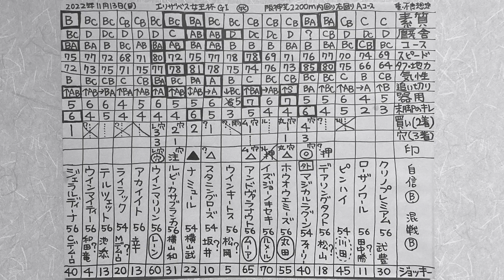時には間違いもありますがエリザベス女王杯2022穴馬予想。全頭の特徴。競馬マニア向けの分析。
エリザベス女王杯2022穴馬予想。全頭の特徴。競馬マニア向けの分析。参考。考察。レース展開。コース適性。

エリザベス女王杯2022
クリノプレミアム、ローザノワール、ピンハイ、デアリングタクト、外国馬 マジカルラグーン、ホウオウエミーズ、イズジョーノキセキ、アンドヴァラナウト、ウインキートス、スタニングローズ、ナミュール、ルビーカサブランカ、ウインマリリン、アカイイト、ライラック、テルツェット、ウインマイティー、ジェラルディーナ